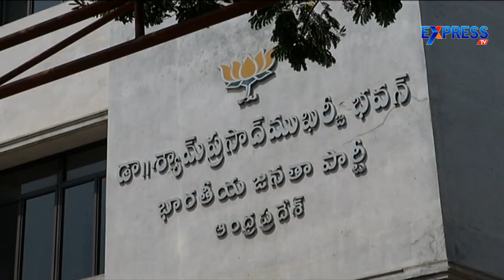TRS preparing to corner BJP government in Parliament - Express TV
TRS preparing to corner BJP government in Parliament